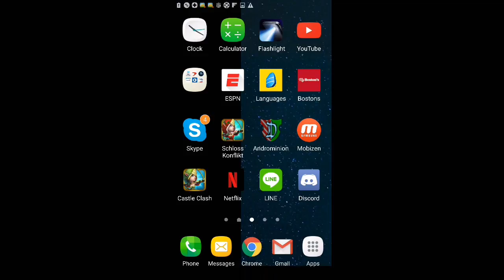Insane 5-6 90%